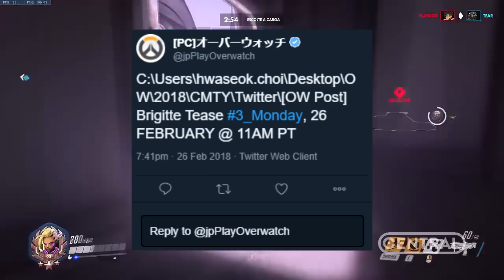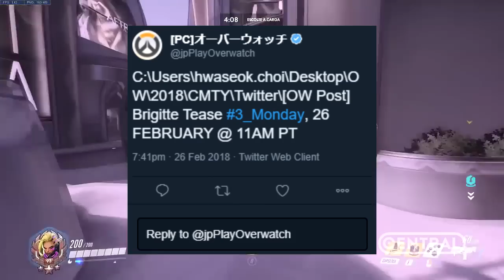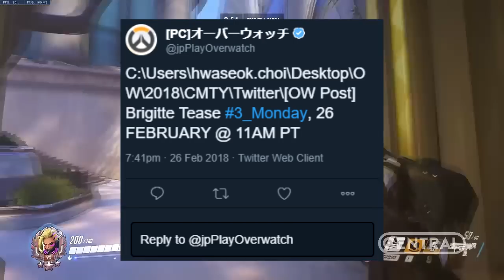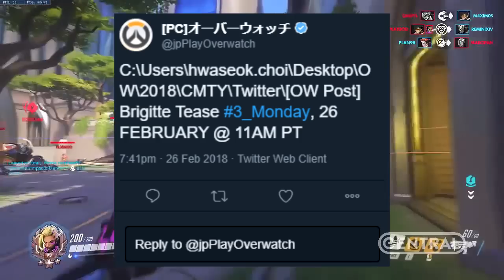OVERWATCH JAPONÊS DEIXA VAZAR NOVO HERÓI NO TWITTER! - Central Overwatch Brasil